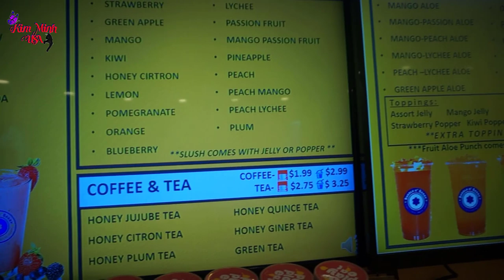NGÀY NGHĨ CUỐI TUẦN Ở MỸ ĐI ĂN KEM VỚI CHỒNG VÀ CON TRAI YÊU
🔜 KimMinh kênh CHIA SẺ cuộc sống ở mỹ và những điều thú vị trong cuộc sống
► THÔNG TIN LIÊN LẠC CỦA KIM MINH Facboock cá nhân : Ellacos kim minh